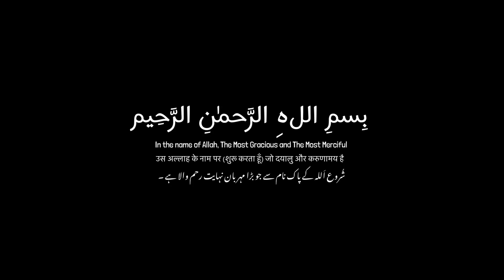Allah Ko Pehchano!! | Maulana Tariq Jameel |🔥Jabardast Bayan | ONLY ONE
Topic : Allah Ko Pehchano!!

qawwali bayan